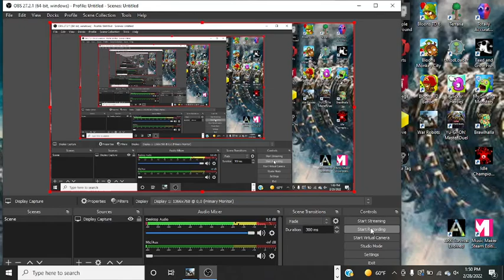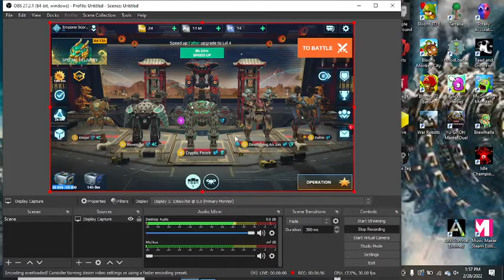war robots episode 1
some war robots gameplay